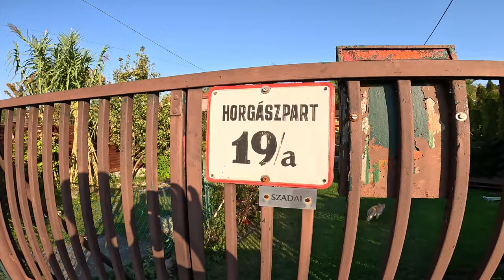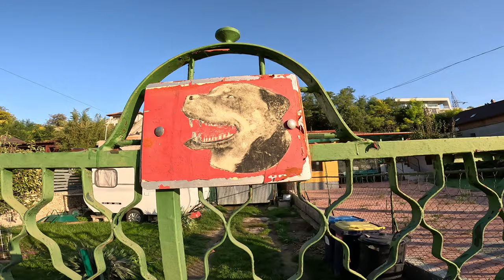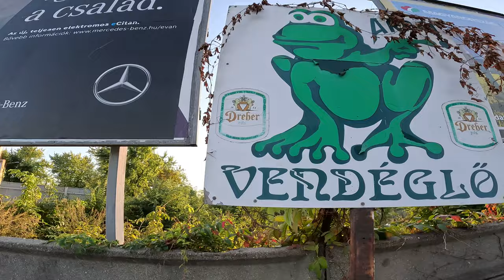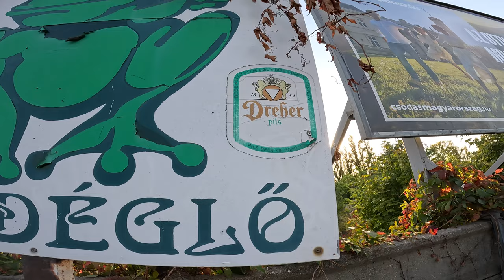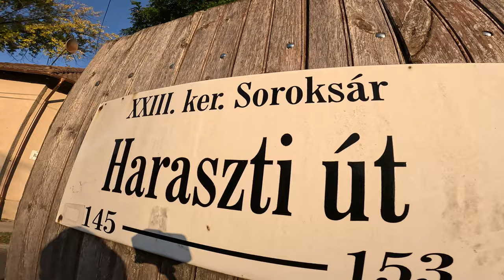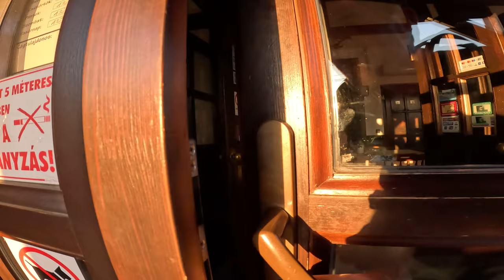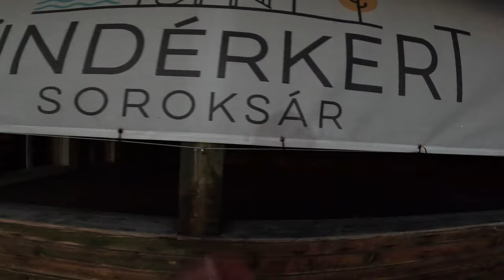Nobody visits this Budapest District: find out why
i met a bunch of legends in District 23
Description:
Join Willie Gevertz, the New Yorker who's made Hungary his home, on his latest adventure through the charming district of Soroksár in Budapest. In this episode, Willie uncovers the lesser-known treasures of Soroksár, from its picturesque streets to its rich cultural history.

🇭🇺 About Soroksár: Nestled on the outskirts of Budapest, Soroksár is a district brimming with unique attractions and a tranquil atmosphere. Watch as Willie explores this serene locale, showcasing its hidden spots and local favorites.

📚 Cultural Insights: Willie delves into the history of Soroksár, sharing fascinating stories and facts about the area. Discover the district's transformation over the years and its significance in Budapest's tapestry.

🌉 Local Highlights: From strolling along the Danube riverside to visiting historical landmarks, Willie brings you along on a journey through the vibrant streets and peaceful parks of Soroksár.

🎥 Behind the Scenes: Get a glimpse of Willie's experience in Soroksár, including interactions with locals, culinary adventures, and his personal reflections on the district's charm.